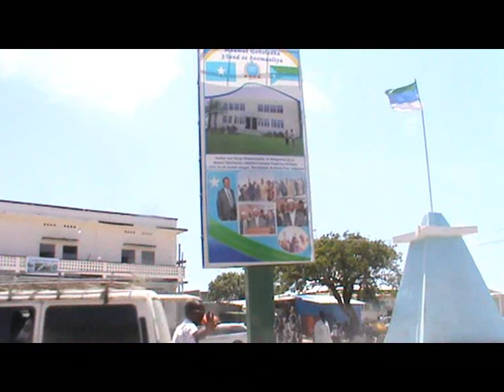Barnaamijka Kalsan iyo Kismaayo Part Two Garyaqaan